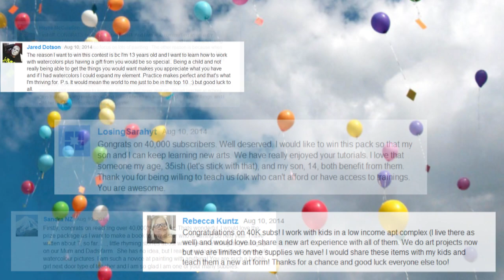40000 contest Winner Annoucement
Thank you to everyone who watches my videos!  I really wish I could give this prize to everyone!!

The winner is. you have to watch the video!!!

Also stay to the end because there is a special announcement of something coming up soon!

Mailing address:
Art ala Carte
c/o Valerie
USA

Etsy  shop